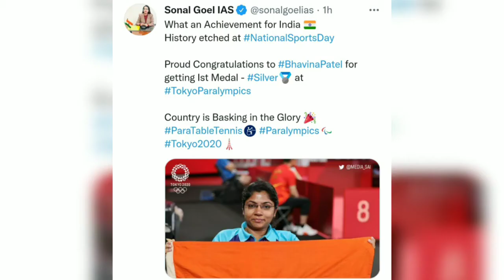Bharat ki Beti Bhavina Patel Win Silver Medal || Tokyo Paralympics 2021 ||ft. The Vlog Code 🙏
Abhi tk nhi dekhi jaldi se Ka ke dekhiye aur khub saara share kriye ♥️✔️

Video ko End tk dekhiye aur khub saara share kriye sblog Dekh sake yeh Khass Important khabr 🙏

Bhavina Patel Bharat ki Beti 🙏 ne jeeta
Silver Medal 🏅 Para Olympics Tokyo me

Jai Hind 🇮🇳